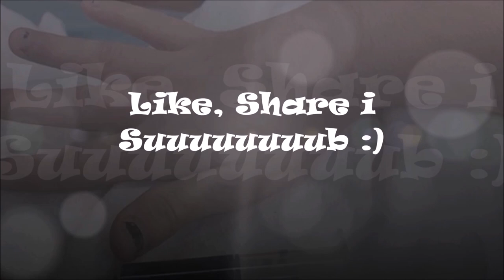Iz Ove Devojke u Njujorku Izvadili su Plavu Krv!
ENA (25) iz Rod Ajlenda u SAD zapanjila je lekare kada su joj izvadili plavu krv.

Ona se požalila na malaksalost, umor i zadihanost nakon što je uzela lek protiv zubobolje. Iskusni lekari su posle početne neverice ponovili test sa istim rezultatom, dok je pacijentkinja i sama pomodrela.

Pročitajte još: NEREALAN PRIZOR: Crni panter se prošetao krovovima francuskog grada (VIDEO)

Ova pojava, kada koža poprimi plave i sive nijanse, zove se cijanoza. Može da je izazove benzokain, jedan od aktivnih sastojaka pojedinih lekova za zubobolju i prehladu, koji deluje kao lokalni anestetik. Uprošćeno rečeno do ove pojave dolazi kada hemikalija zaustavi prenos kiseonika između krvi i tkiva pa nastaje “metemoglobinemia”. Zanimljivo da je lek za ovo stanje, koji je odmah dat ženi, jarko plave boje. On vraća elektron koji nedostaje molekulu hemoglobina.

- Pacijentkinja je rekla da je konzumirala velike količine benzokaine prethodne noći – napisali su izveštaju koatori studije o ovom slučaju, doktori Otis Voren i Bendžamin Blekvud.

Pročitajte još: Bebu “dojili” samo kafom osam meseci!? (VIDEO)

Dotkor Voren dodaje da je u svojoj karijeri video samo jednog “plavog” pacijenta, što mu se urezalo u pamćenje, pa je brzo odgonetnuo misteriju.

- To je jedan od onih slučajeva o kojima slušate na predavanjima, učite o njima, i pojavljuju se na ispitima, ali ih skoro nikad ne vidite – kaže stručnjak za CNN.